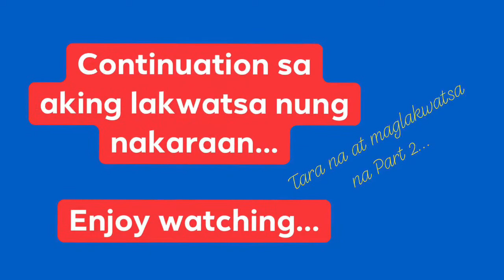Tara na at maglakwatsa na Part 2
Tara na at mag lakwatsa na with the gurlsss Part 2
Randi’s Pizza
Lakwatserong Waiter
Choisoy